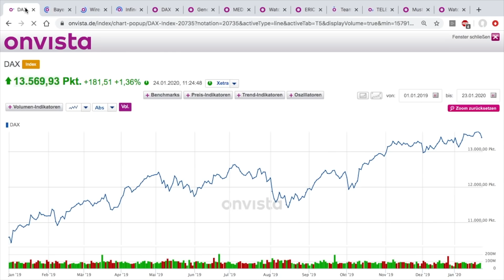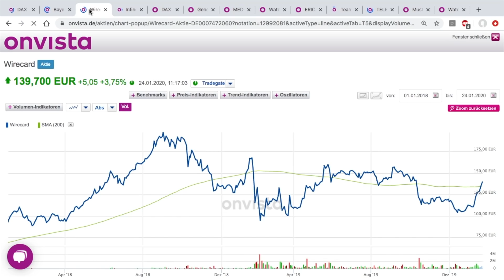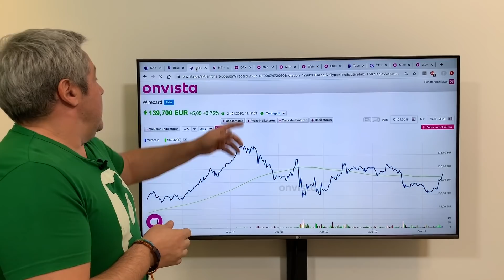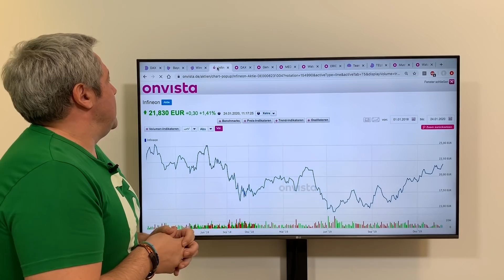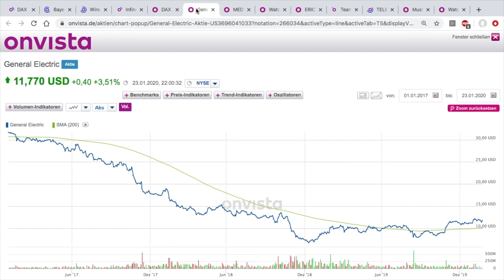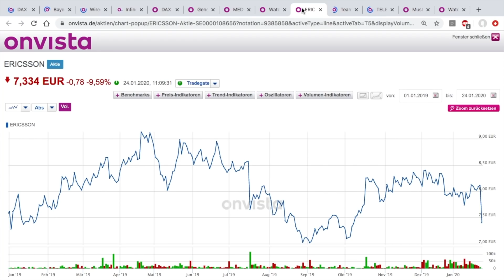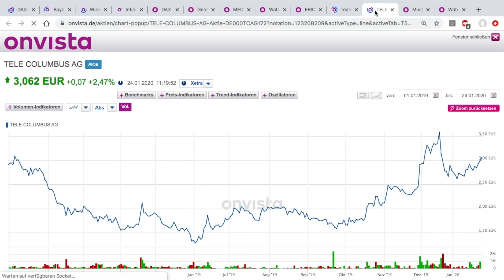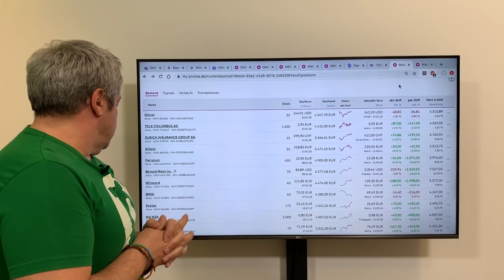Bayer, Wirecard, Infineon und wird diese Aktie der nächste norwegische Erfolgsgarant nach Nel?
Dax sorgt für erfreulichen Wochenausklang - Bayer, Wirecard, Infineon und wird diese Aktie der nächste norwegische Erfolgsgarant nach Nel?

Zur onvista-Startseite 👉 @

📱 Die neue onvista iOS-App 👉  @onvista-boerse-finanzen/id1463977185